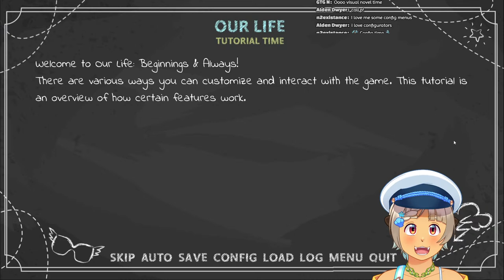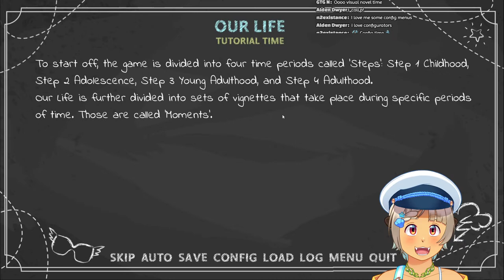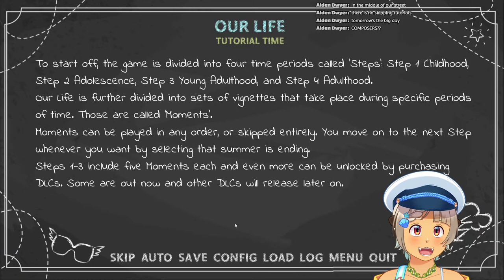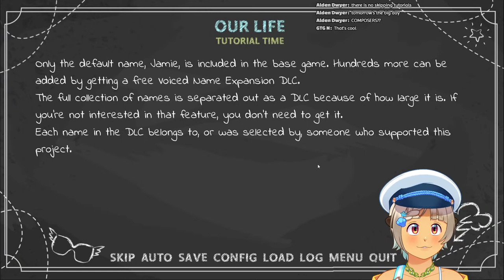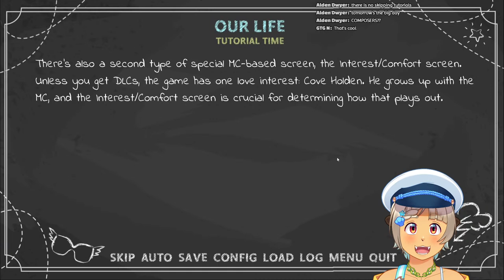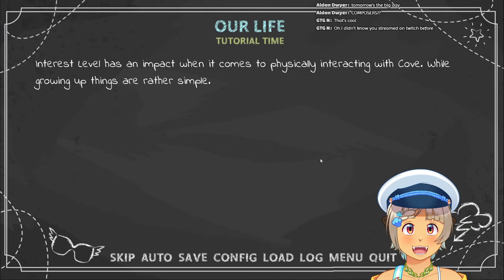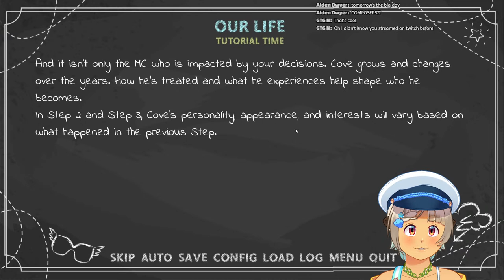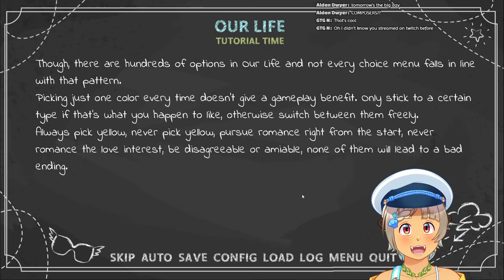【Our Life: Beginnings & Always】Turbulent Tides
Hello! I'm Calico Pascal, a sea otter from the Float Harbor Aquarium!

What are we doing today?

𓆞𓆝 𓆟𓆞𓆝 𓆟𓆞𓆝 𓆟